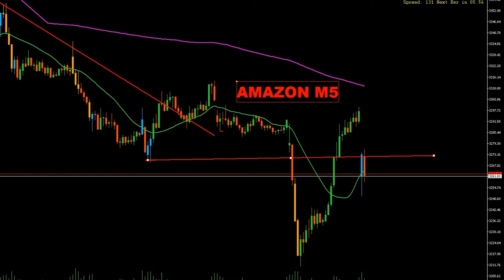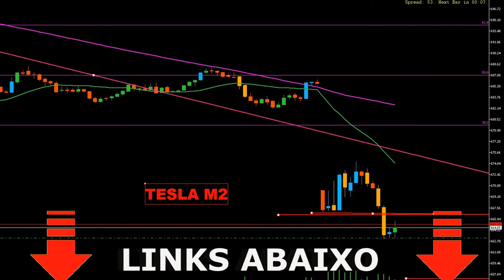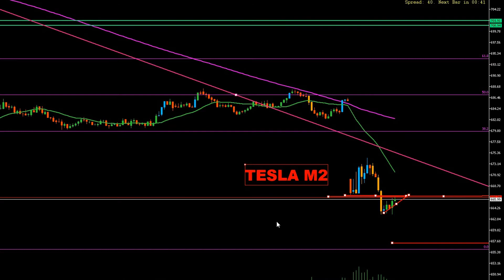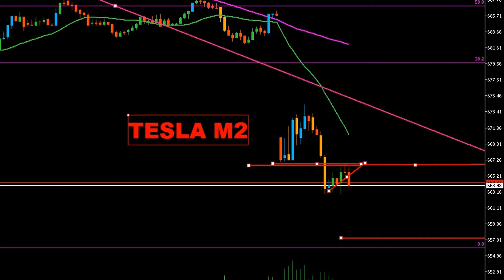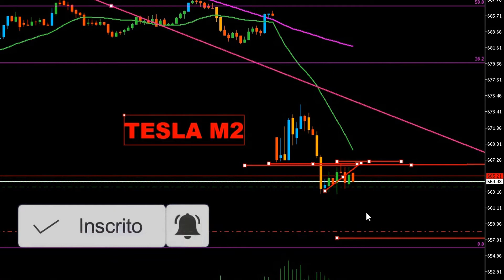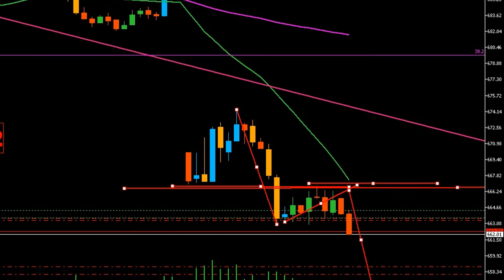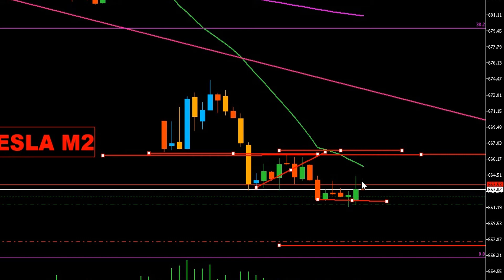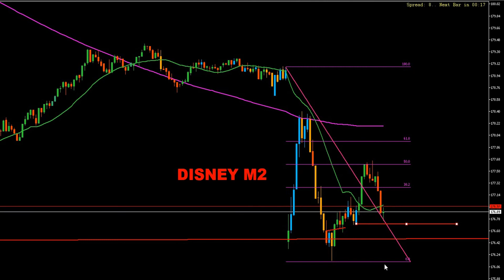DAY TRADER INICIANTE:Fechou Negativo no Day-Trade e Agora ? Vale a pena arriscar mais uma operação?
DESEJO A VOCÊ MUITA PROSPERIDADE
LEIA A DESCRIÇÃO E FIQUE MAIS INFORMADO.

📷 MEU INSTAGRAM⬇️
🎯 Corretora de Forex que Uso e Recomendo (FOREX):⬇️
CURSO GRÁTIS ⬇️
+ SUPORTE DIRETO COMIGO + PLANO VITALÍLIO.
34 VAGAS RESTANTES⬇️
 ⬇️Mentoria Exclusiva DO ZERO A TRADER (AO VIVO )  ⬇️
⬇️GRUPO DE INTERESSADOS PARA A PRÓXIMA TURMA⬇️

📚EBOOK  GRATUITO COM DICAS VALIOSAS PARA VOCÊ QUE QUER GANHAR DINHEIRO COM O MERCADO FINANCEIRO⬇️

Brenno Tavares(TK TRADER)
📊Trader desde de 2014- Especialista em Análise Técnica;
⏳ Mais de 5 mil horas horas de exibição ao vivo no YouTube;
📚 Ensinei mais de 1000 alunos;

O Youtube  pode apresenta Delay entre a transmissão das informações e o que ocorre no mercado.
Toda e Qualquer tipo  de decisão sobre cada operação é de responsabilidade única e exclusiva do investidor.